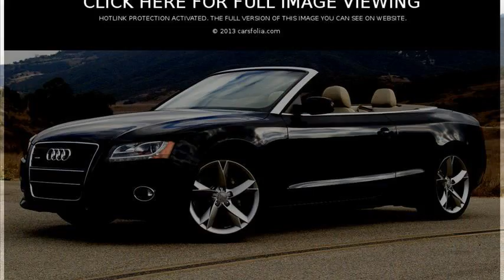audi a5 cabriolet reviews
audi a5 cabriolet reviews uk
audi a5 cabriolet review 2010
audi a5 cabriolet review 2011
audi a5 cabriolet price
2010 audi a5 cabriolet review